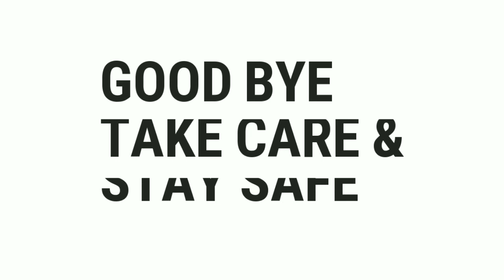Can coronavirus transmit through food? | Coronavirus & food safety | FAQ| FDA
There is rumor going on that coronavirus transmit through food.Is this really true? How much truth is there to it? In this video we are gonna see truth behind it.